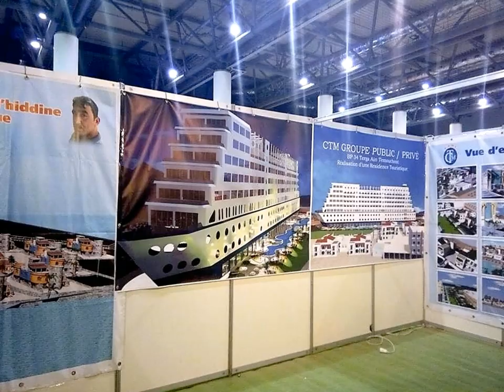NEW AIN TEMOUCHENT TITANIC HOTEL